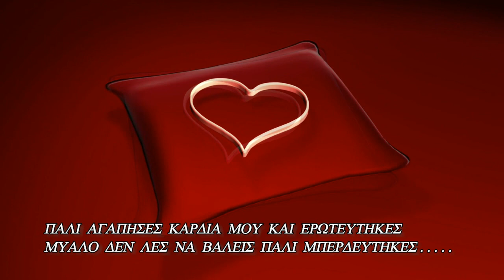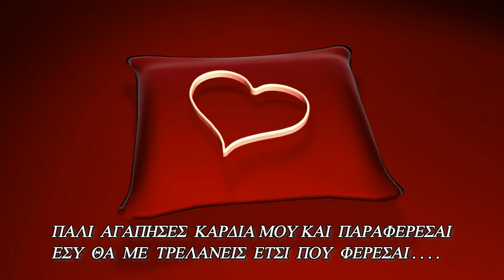[Music Planet] Κώστας Βαρδακώστας / Kostas Vardakostas "Αγαπάς Καρδιά Μου / You Love My Heart"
Στίχοι:Δημήτρης Βαρσαμίδης
Μουσική:Κώστας Πίτσος